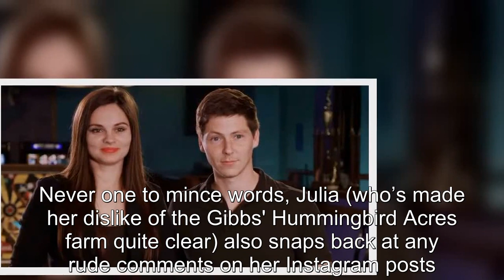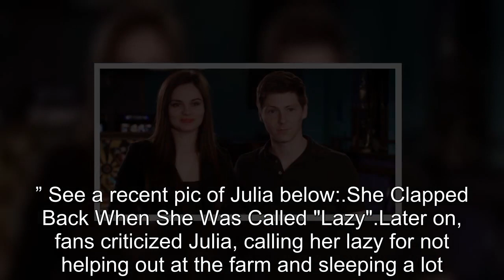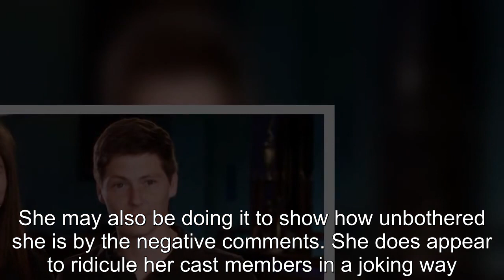90 Day Fiancé: Why Julia Trubkina Keeps Calling Out Fans & Costars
90 Day Fiancé Why Julia Trubkina Keeps Calling Out Fans & Costars.
90 Day Fiancé:
90 Day Fiance offers a unique look into the world of international dating and matrimony.